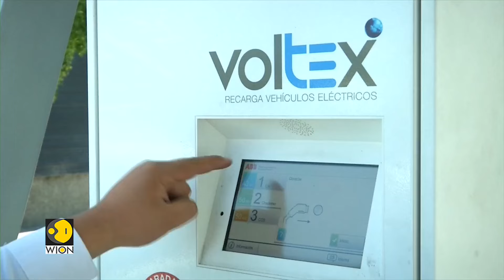US President to announce tariffs targeting strategic sectors | World Business Watch | WION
The Biden administration is poised to announce new tariffs targeting key sectors in China. These tariffs, expected to be unveiled as soon as next week, are part of President Biden's effort to assert a different approach to trade policy compared to his predecessor, Donald Trump.